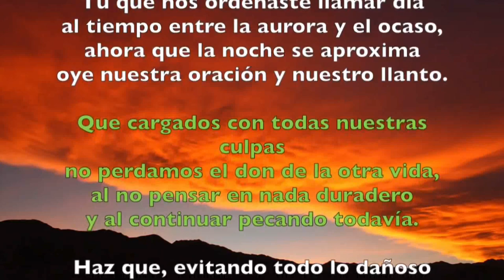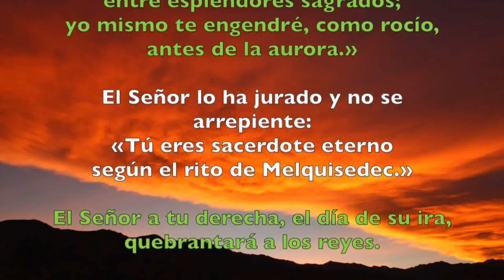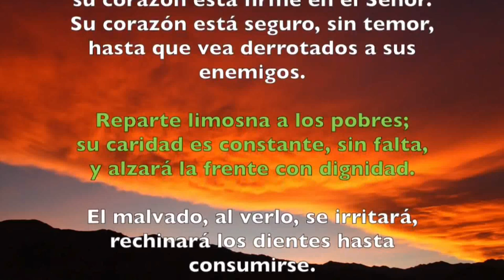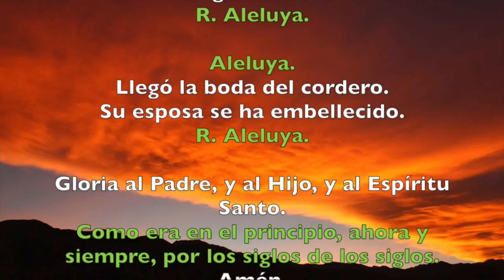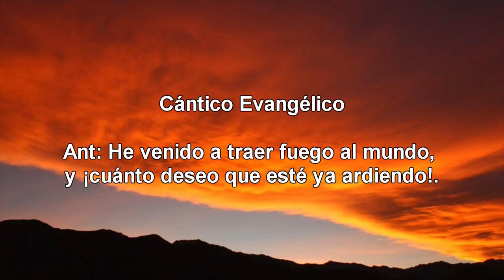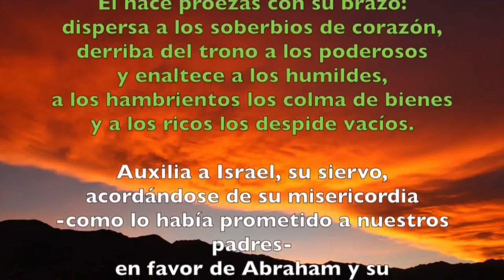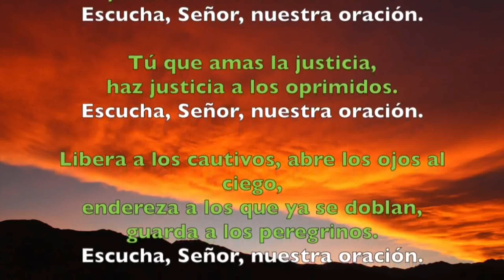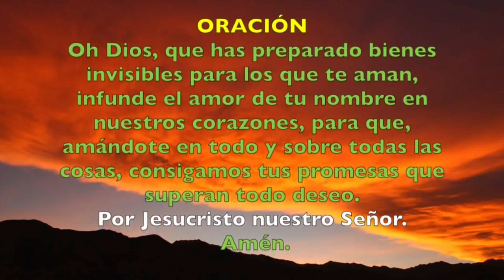Oración de la tarde (II Vísperas), DOMINGO XX DEL TIEMPO ORDINARIO | Padre Sam